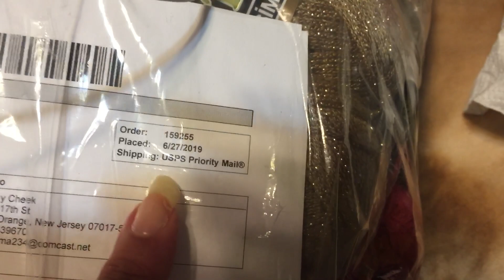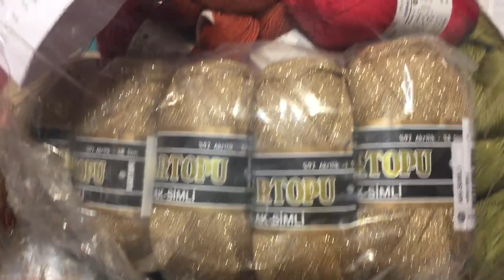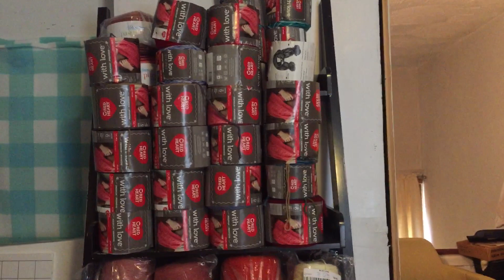What Happened To My Craft Room?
Hi Everyone,
I hope you are enjoying your day.
Sometimes in life we experience speed bumps. Life is not perfect, but we can eliminate the height of the bump and get back on track.
No one is perfect we can only walk in our own shoes. I hope you were able to take a point from the video to help you if you are experiencing a speed bump in your life.
Thanks for participating it warms my heart.
Thanks,
Penny